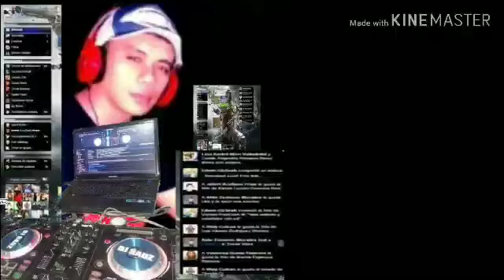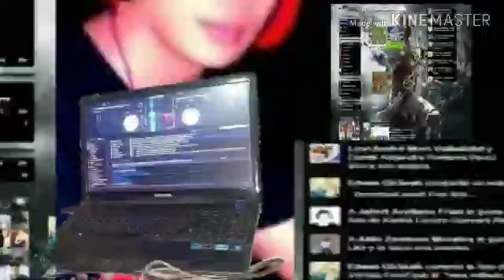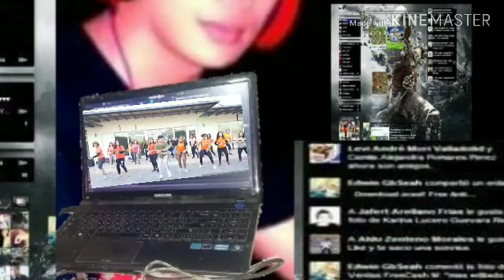🎤🎶🎧🎼🎵🎤❤️Namumuro ka na Music Disco Remix🎧🎶🎶🎤🎵💕